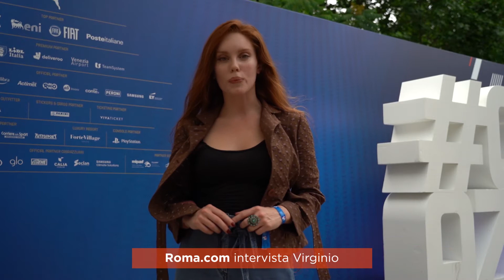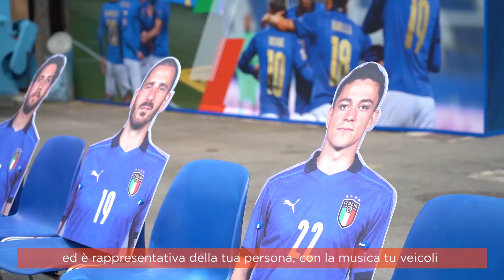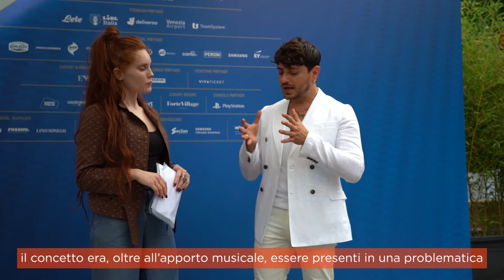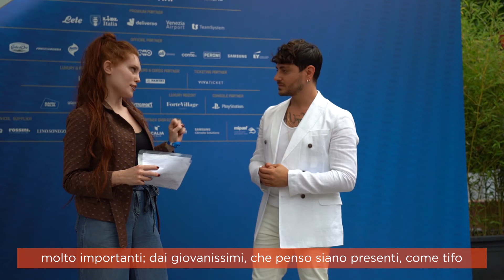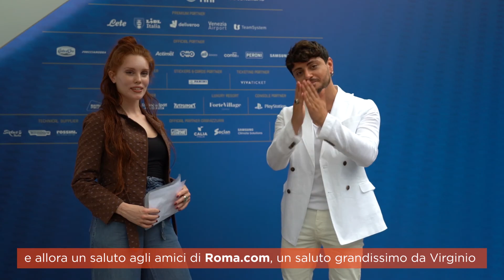ROMA.COM INTERVISTA Virginio Nero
Casa Azzurri ospita il cantante Virginio Nero , Sara Matteucci è andata ad intervistarlo per noi.